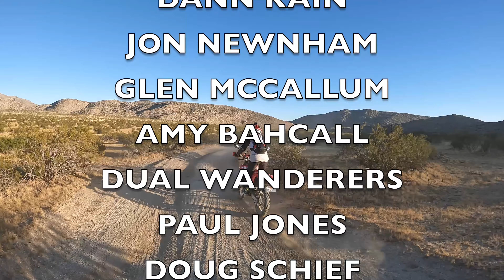LUNCH WITH DOUG - Mexico Part 2 2023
We do breakfast with our buddy Doug of @norcaldroneworks3299 before hitting the road to Julian California